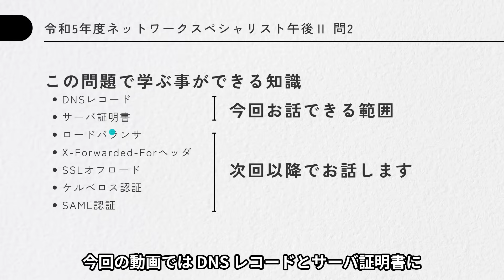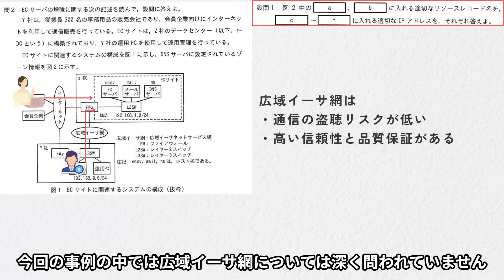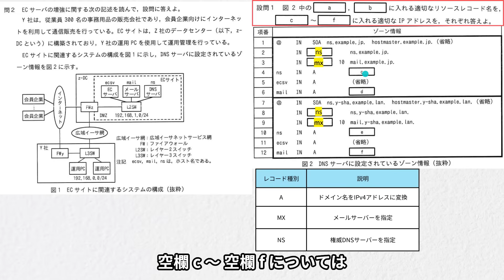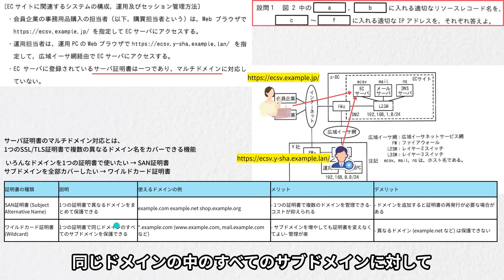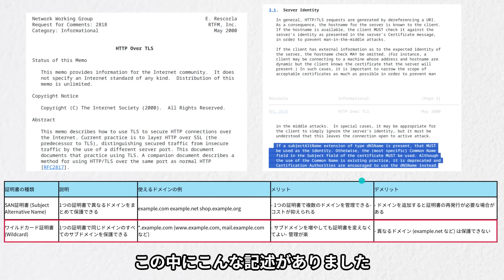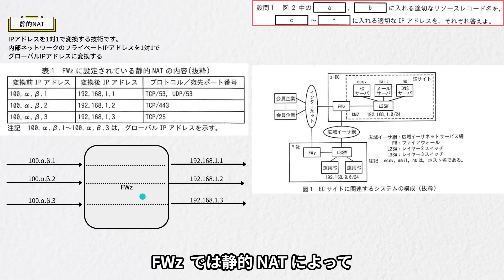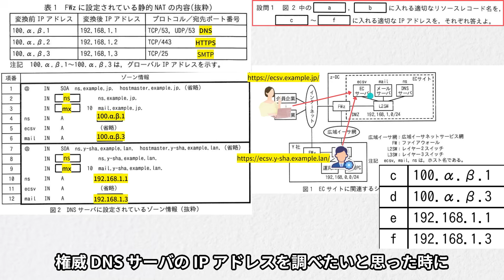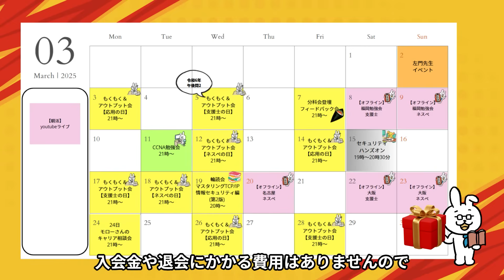【ネットワークスペシャリスト】午後問題 令和5年 午後Ⅱ 問2 #1 覚えておきたいDNSレコード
■学習ツール
【IT用語 動画辞典】